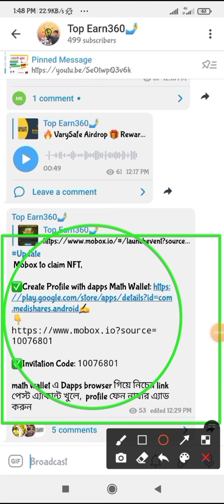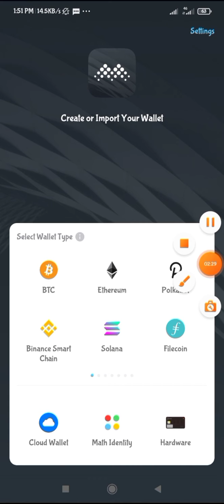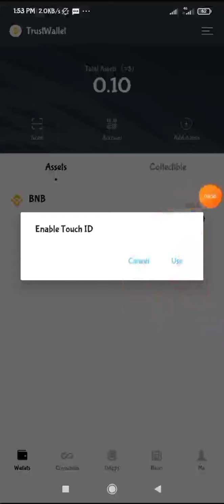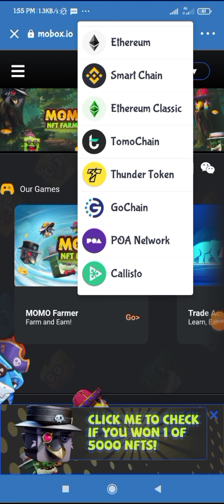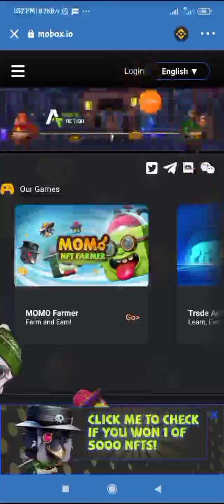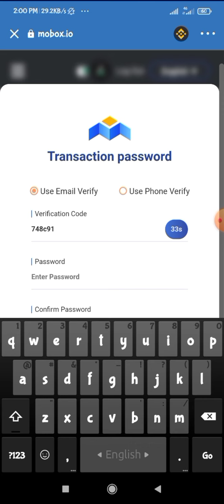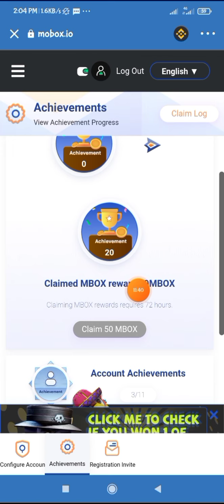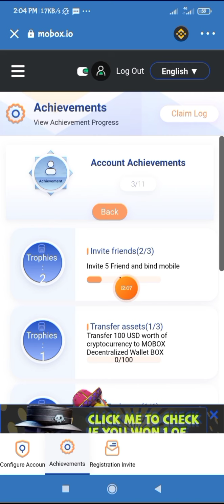Claim Update! Momo NFT Airdrops Update 2021